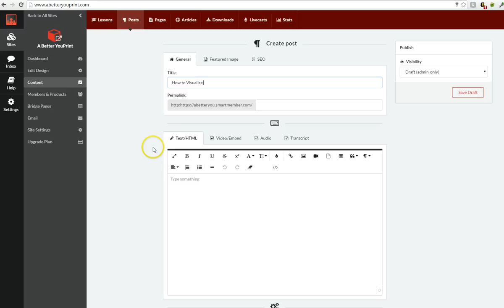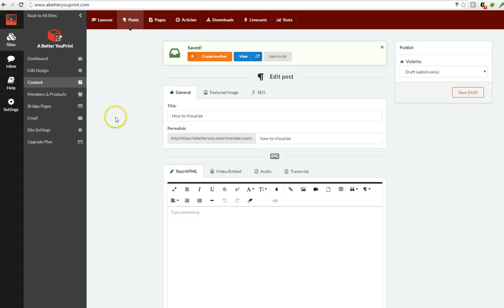how to embed your facebook live broadcast into your blog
Don't leave your Facebook Live Broadcast on Facebook! Syndicate them to your blog.